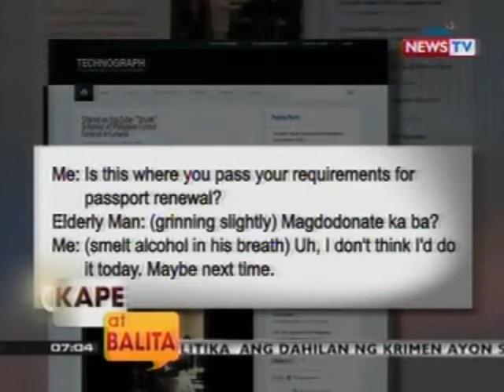KB: DFA, pinauuwi si Consul Gen. Ampeso para magpaliwanag kaugnay ng umano'y paninigaw niya